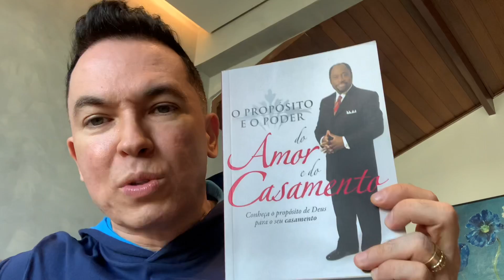Fé na fé não é suficiente | Pr. Lucinho